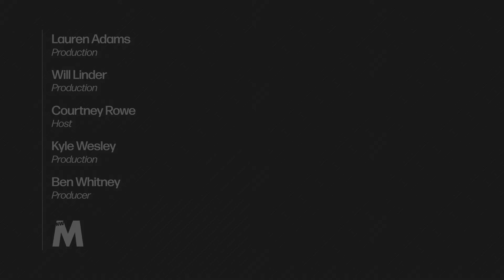Story Behind the Story | Week 4: Samantha Collison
Sammie's story highlights a new mental health activist group on campus.